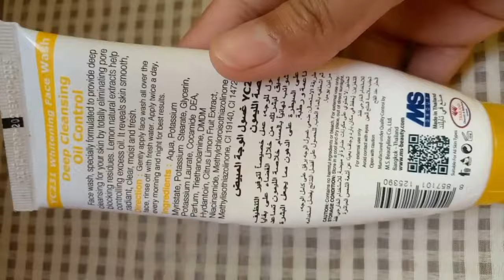YC Whitening face wash I YC Face wash I Review I Oily skin I Lemon Extract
Achieve glowing skin with YC Whitening face wash I YC Face wash I Review I Oily skin I Lemon Extract

⭐ Complete and detailed review
⭐ Is it really whitening face wash?
⭐ Which skin type it suits the best?
⭐ Oil Controlling Results

"Welcome to Glow Up Tips,  In this video, I have shared a review of acne best face wash. This face wash will remove acne and will control oil. It has lemon extract which will do the cleansing work on your skin. This face wash will remove the acne and pimples on your skin as well as whiten your skin. This is the most amazing face wash in Thailand. It will work on all skin types. You must try it and comment and tell me how is the face wash thank you . Join us  for all things beauty, fashion, and , Tips  , Health  , self-care! Let's glow together! ✨

.Tag ;

Glowuptips
Tips
Fashion
Reviews
howtoglowup
yc whitening face wash
yc face wash
yc whitening face wash review
yc face wash review
face wash
best whitening face wash
yc whitening face wash milk extract honest review
yc lemon face wash review
yc lemon face wash
viral
hair color
blowthisup

All Information health and beauty And Click On Bell Icon